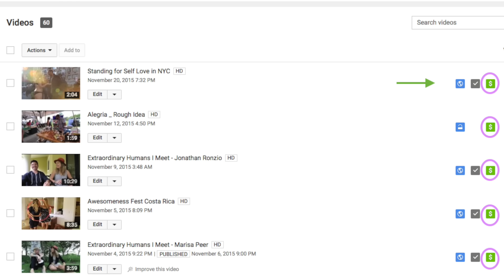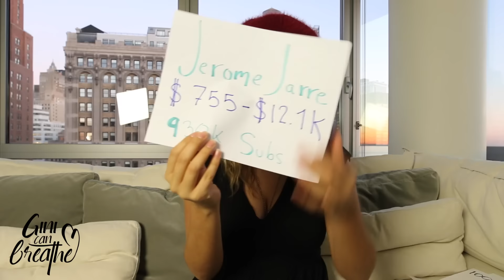How to make Money on Youtube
Something we cannot seem to wrap our heads around yet is the fact, that the internet has now truly made it possible to lead nearly any lifestyle you want. The internet has completely revolutionised business. However, many of us are still following the industrial business model.
That is noones fault, because schools and universities are teaching us this. And if you are missing information on something, how are you supposed to implement it?
The popup ads with “Earn 3000 dollars a day working from Home TODAY.” aren’t helping either.
I’m that person, that has made it her mission to learn as much as possible about all our new options and to spread that information to as many people as I can.
No matter what it is that you love. If it’s gardening, science, makeup or coaching and you also happen to enjoy filming. Youtube could not only be an incredible support for your business in connecting you with customers, but now it can also be your sole source of income.

In this video I explain what you need to get started and give examples of what Youtubers such as Casey Neistat and Jerome Jarre are approximately earning. (According to socialblade.com)

Go be incredible.

Gini.

P.S: The MCN I recommend are called "Red Thunder".
They are smaller, have some of the highest CPMs in the industry and actually take care of their clients. You don't see that a lot! Most people sign you up and never talk to you again.

This is the contact of the Co Founder, his name is: Amos Katan.

Just say you know me.